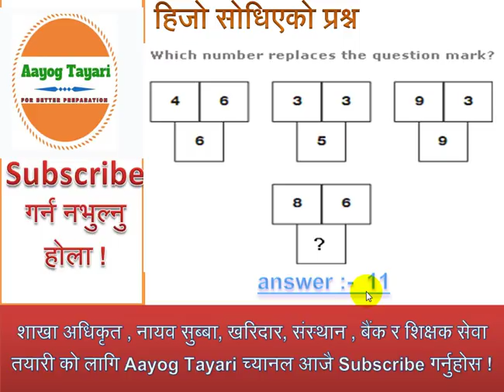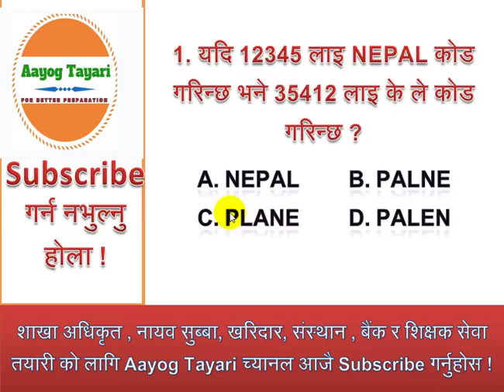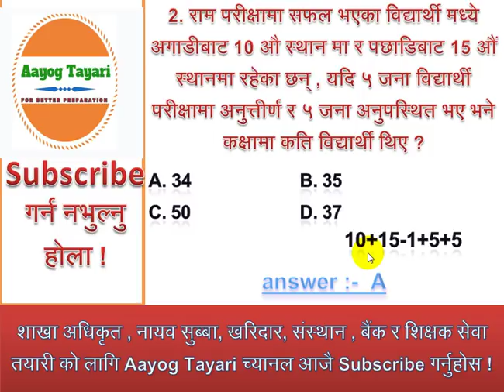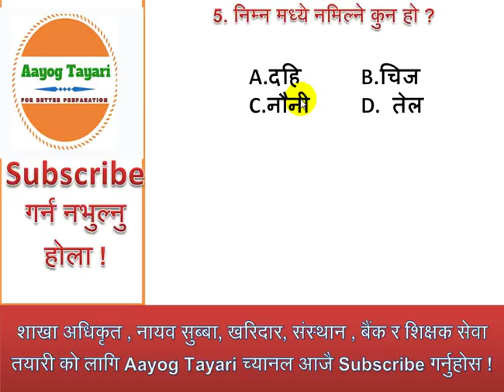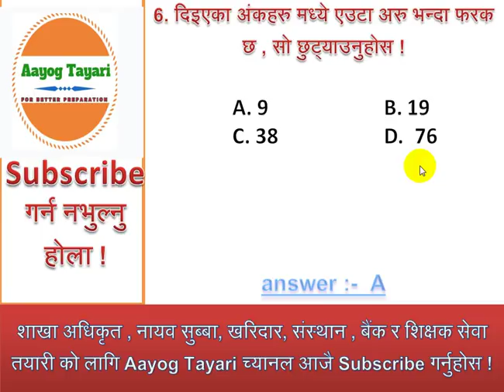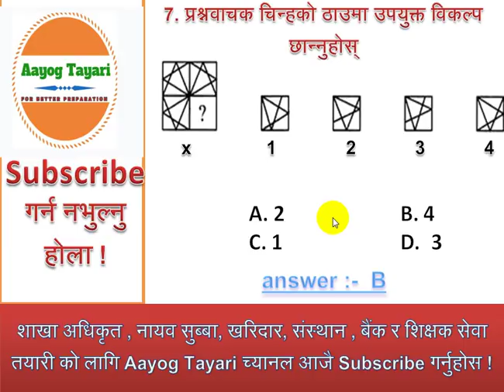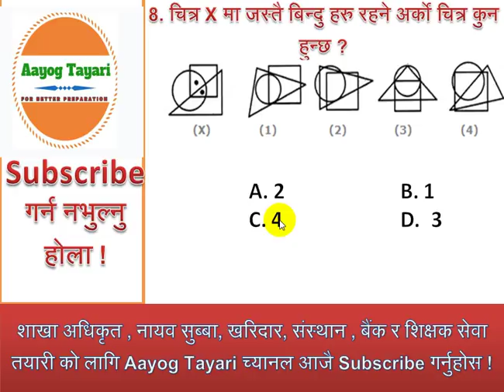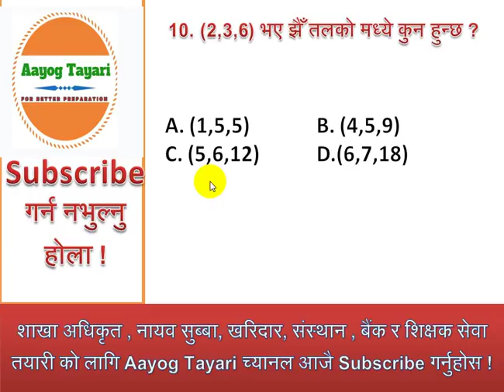IQ Question Set for Nepal Airlines Exam - वायु सेवा निगम - IQ - SET- 2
नेपाल वायु सेवा निगमको पाँचौ र चौथो तहको लागि IQ Question Set . अनुसन्धान अधिकृत र अनुसन्धान सहायकको लागि समेत उपयोगी !